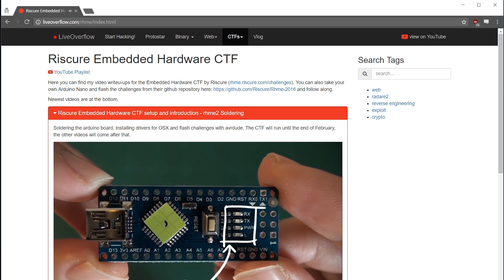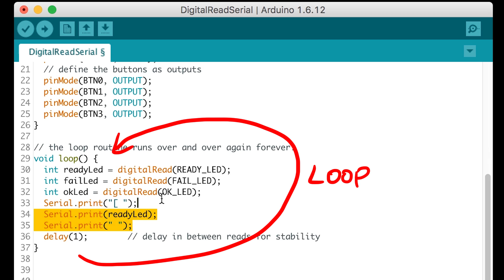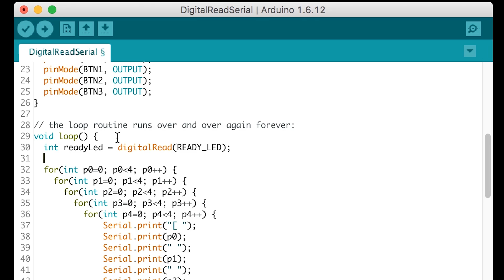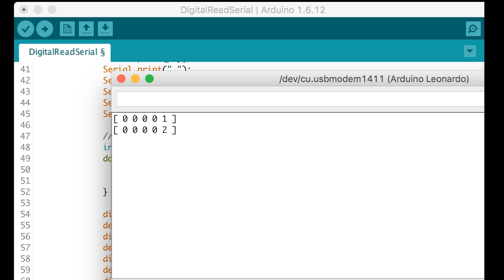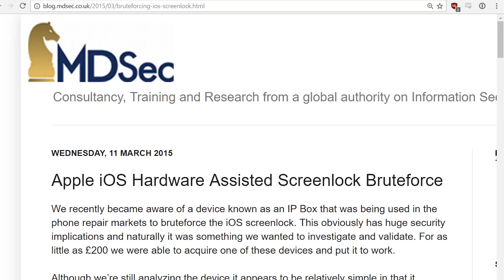Attacking an Electronic Combination Lock (ft. Electronics Idiot)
A video collaboration with Electronics Idiot to show how an electronic lock could be implemented and how it can be attacked.

-=[ ❤️ Support ]=-

-=[ 🐕 Social ]=-

-=[ 📄 P.S. ]=-